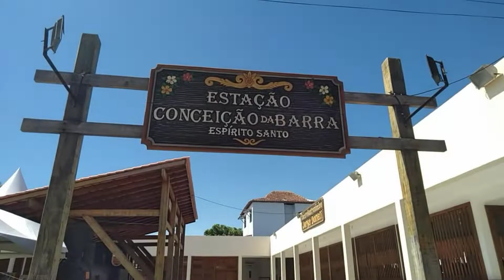Conceição da Barra - Cais da Barra/praça principal/estação da Barra.